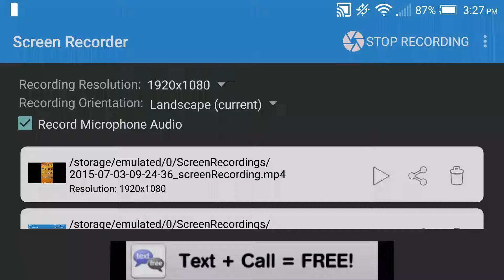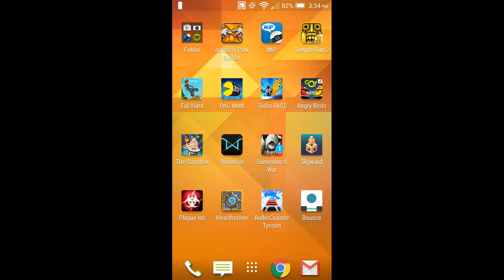Fnaf 3 #2 w/ booboochicken